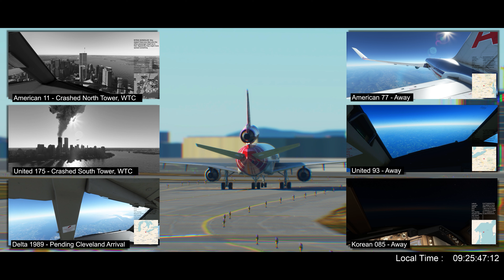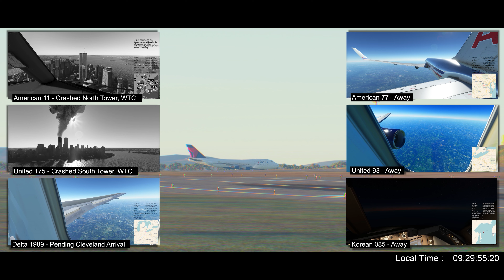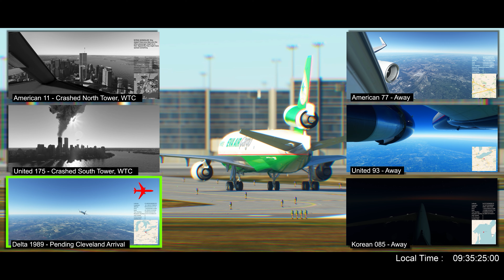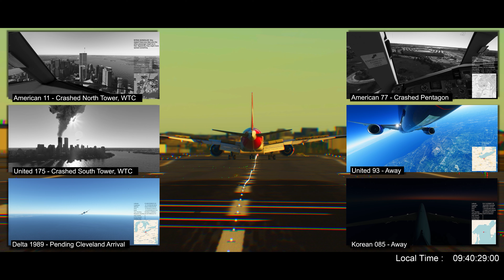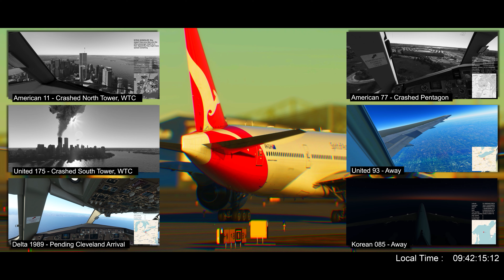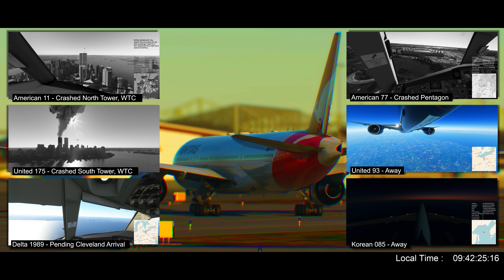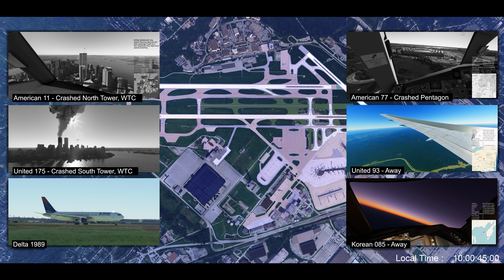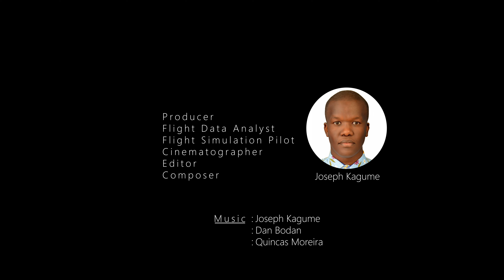9/11 Full Flight Simulation | Cleveland Hopkins International Airport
The September Project Episode 16, Cleveland.

American Airlines Flight 11 Reconstruction
United Airlines Flight 175 Reconstruction
American Airlines Flight 77 Reconstruction
United Airlines Flight 93 Reconstruction